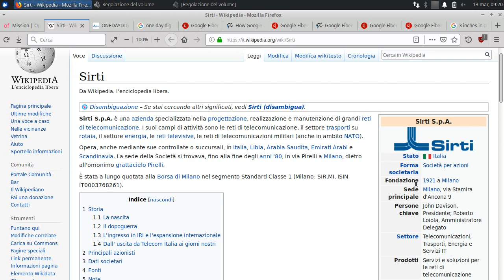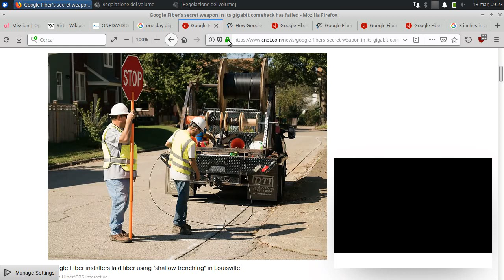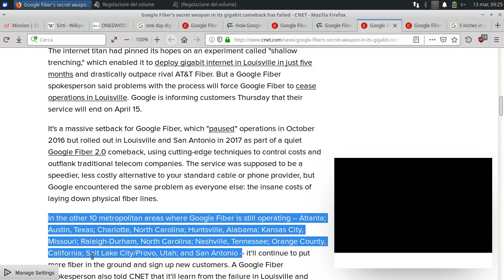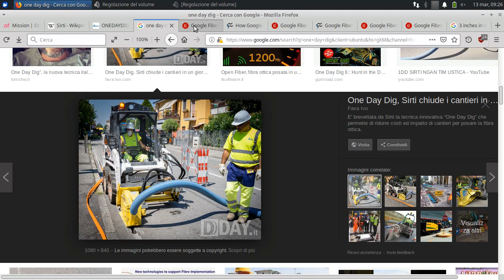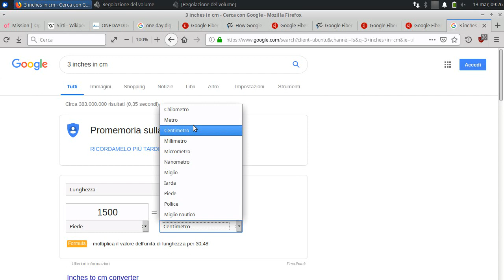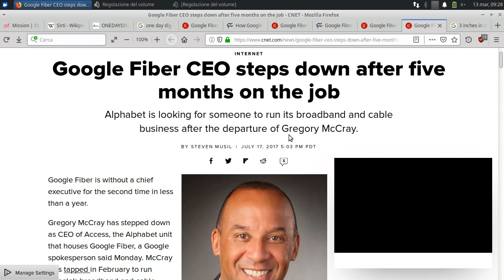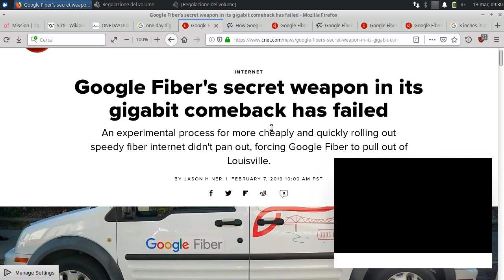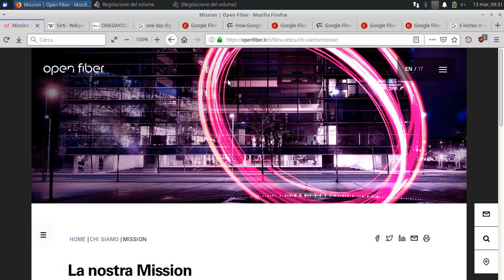Come si cabla la fibra ottica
Enel Open Fiber "One Day Dig" vs Google Fiber "Shallow Trenching"

How Google Fiber launched in Louisville in just 5 months

Google Fiber's secret weapon in its gigabit comeback has failed

Google Fiber 2.0 targets the city where it will stage its comeback, as AT&T Fiber prepares to go nuclear